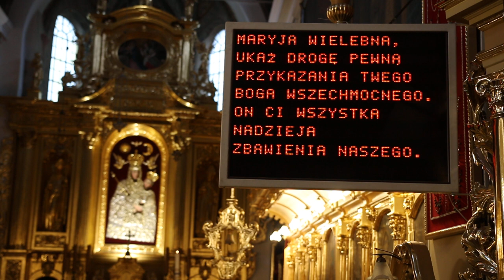3 Zdrowas bądz Maryja - - dzień trzeci Nowenny do Bożego Narodzenia.